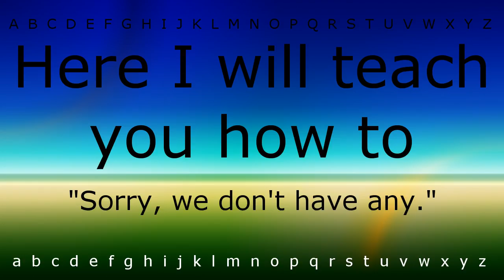Here I will teach you how to pronounce 'Sorry, we don't have any.' with Zira.mp4